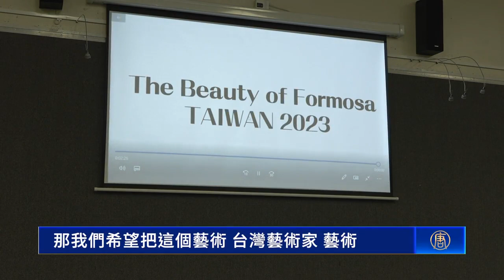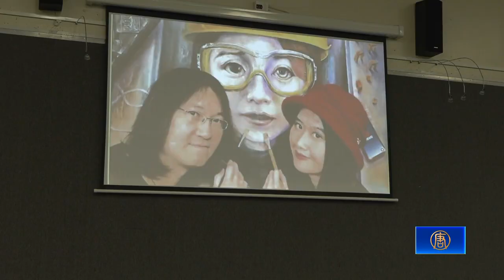聲援台灣加入世衛 「台灣之美」畫展進駐瑞士｜今日加州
聲援台灣加入世衛 「台灣之美」畫展進駐瑞士

北美洲台灣人社團近日宣布，將在第76屆世界衛生大會（WHA）期間，於當地舉辦畫展與遊行等活動，展現台灣文化，聲援台灣加入世衛。

北美台灣人：「台灣可以幫忙，台灣正在幫忙。」

4月15日（上週六），為了聲援台灣以國際觀察員身份，參加第76屆世界衛生大會（WHA），北美台灣人社團表示，將參與瑞士當地僑團主辦的遊行，以及台灣創意館活動。

北美洲台灣商會聯合總會WHO委員會主委 張欣珠：「我們希望不只是我們台灣人去，我們也希望當地主流的人，而且去（世衛大會）開會的人，我們希望他們能夠去參加，然後能夠了解台灣的文化。我們的目的，就是我們要提高台灣的知名度。」

其中，台灣創意館將提供台灣小吃、原住民舞蹈表演等活動。另外以「台灣之美」國際藝術巡迴展，推廣台灣文化的美好。

福爾摩沙藝術科技博物館策展人 蘇奐豪：「這一次2023年，要在歐洲，不只是在我們的大使館、在當地的國家博物館，我們還配合世衛組織，來做一個展出。那我們希望把這個藝術，台灣藝術家、藝術，推廣出去，讓世界看到。」

部分流亡英國的香港畫家，以及烏克蘭藝術家的畫作，也將參展挺台灣。

福爾摩沙藝術科技博物館策展人 蘇奐豪：「那這些藝術家，他們都是經歷了許多國家的困難，我們希望藉由我們的力量，我們台灣之美，台灣不僅美，更是良善的國家、良善的國民，我們要把這些藝術家包容下來，一起推出，一起展出。」

他們希望能展現台灣可以幫忙的精神，讓世界看見台灣。

北美洲台灣人醫師協會總會長 楊熾勳：「所以希望今年那些（世衛組織）會員能夠了解我們這一點，讓我們成功進入世界衛生大會組織。」